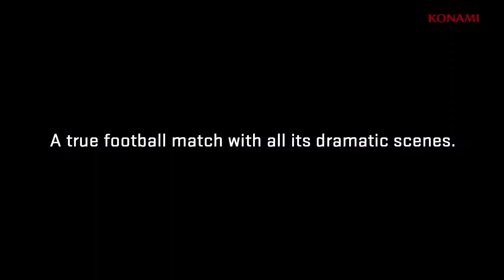World Soccer Winning Eleven 2015 • TGS 2014 Trailer • JP • PS4 PS3 Xbox One